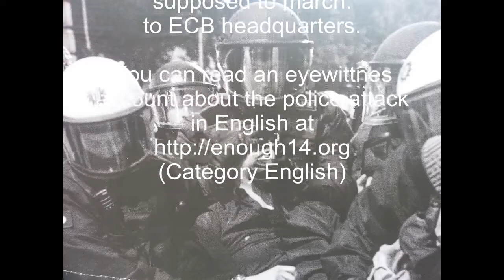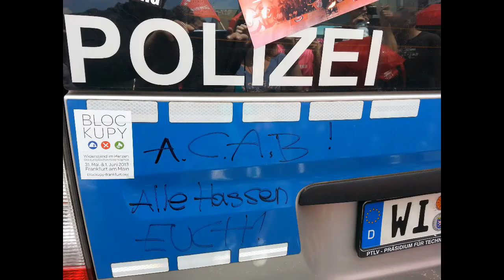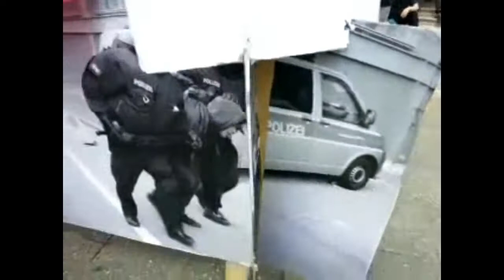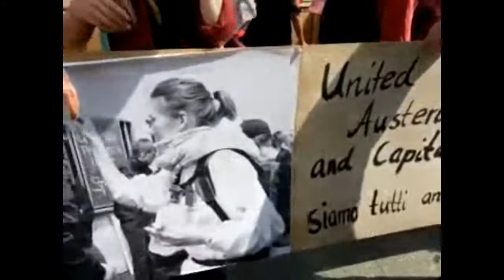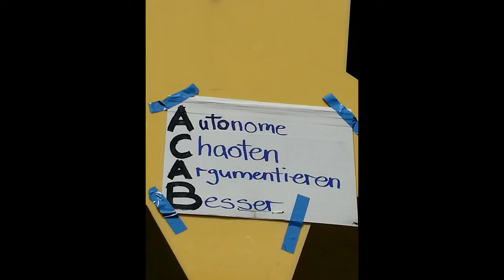Blockupy: Demo against police violence in Frankfurt June 8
At june 8 there was a demo with 12.500 people against police violence in Frankfurt, Turkey and anywhere else. At one point even 20.000 people marched through the city of Frankfurt, Germany. The demo was spontaniosly organized after Cops attacked a Blockupy demo against the Troika at June 1.

More about that here:
Blockupy 2013: Police Brutality in Frankfurt -- An Eyewitness Account